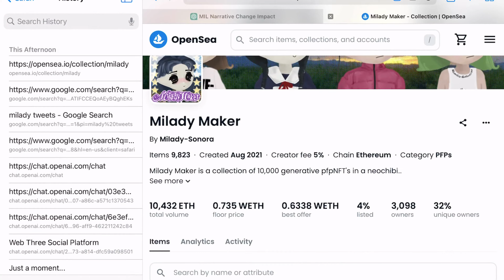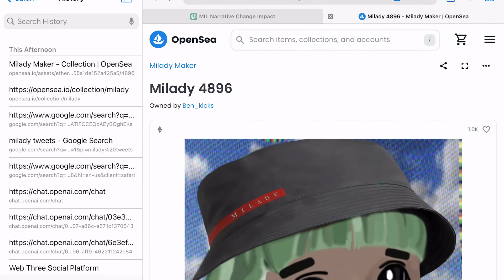The Transformative Value of Milady Maker NFT (MIL)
In this video we go through what a Milady is, two different kinds of change, and how Miladys really are in control. Follow for more crypto and crypto investment content!